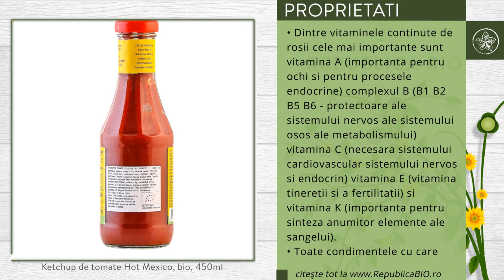Ketchup de tomate Hot Mexico, bio, 450ml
Descriere

• Ketchup nervos, preparat din rosii coapte si imbunatatit cu tot felul de condimente iuti, din cele pe care copiii Mexicului le consuma dimineata la micul dejun.
• Ketchup-ul este usor indulcit cu zahar, dar nu contine agenti de ingrosare si nici conservanti.
• Atentie, este un ketchup iute, iute!

Proprietati

• Dintre vitaminele continute de rosii, cele mai importante sunt vitamina A (importanta pentru ochi si pentru procesele endocrine), complexul B (B1, B2, B5, B6 - protectoare ale sistemului nervos, ale sistemului osos, ale metabolismului), vitamina C (necesara sistemului cardiovascular, sistemului nervos si endocrin), vitamina E (vitamina tineretii si a fertilitatii) si vitamina K (importanta pentru sinteza anumitor elemente ale sangelui).
• Toate condimentele cu care este aromat aduc antioxidanti, vitamine si minerale benefice sanatatii.

Continut

• Un recipient contine 450ml de ketchup de tomate Hot Mexico, produs certificat ecologic.
• Ingrediente: pasta de tomate*81%, zahar de trestie *10%, otet de vin*, sare de mare, condimente* (curry*, ghimbir*, paprika*, chilli*, ceapa*, usturoi*, curcuma*); *ingredientele provin din agricultura ecologica.

Consum
• Un clasic iute pentru pastele iuti, cartofii prajiti iuti, pizza iute, prajeli iuti, burgers si fripturi, cum altfel decat• iuti?

Toate drepturile rezervate:

Republica BIO
Doar produse certificate organic!

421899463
RB1000988